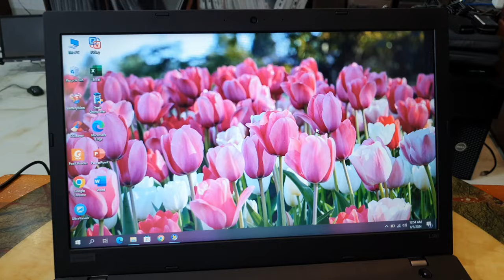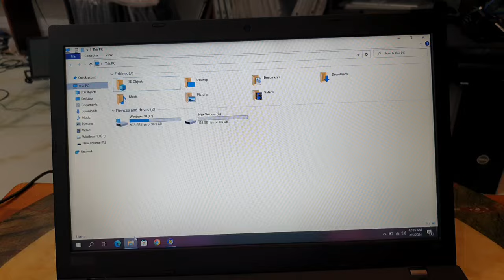Đã bán. Lenovo Thinkpad L580, i5 gen 8, ram 16, ssd 256, 15.6in. Giá 4,8tr.